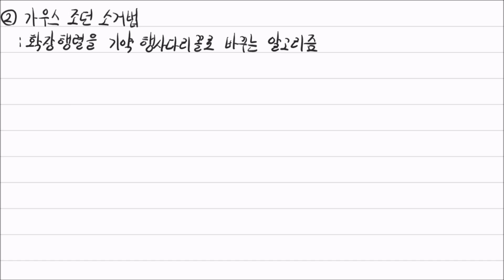선형대수학 7강: 가우스 조던 소거법(Gauss Jordan Elimination), 가우스 소거법(Gauss Elimination) (한글 자막) [쑤튜브]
10분안에 가우스 소거법을 배워봅시다! 다른 유익한 수학관련 영상들도 많으니 채널 둘러보세요!
[목차]
0:00 가우스 조던 소거법 소개
0:30 기본 행 연산
1:57 가우스 조던 소거법
2:06 가우스 소거법
4:36 행사다리꼴 및 가우스 조던 소거법(back substitution)
6:06 행 교환이 쓰이는 경우